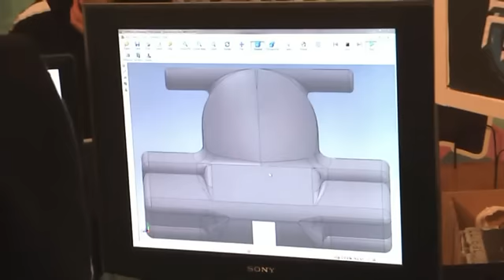Reportagem F1 nas Escolas_Parte I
A FORUM ESTUDANTE esteve na final nacional do F1 in Schools, no Porto, e aqui fica a reportagem...